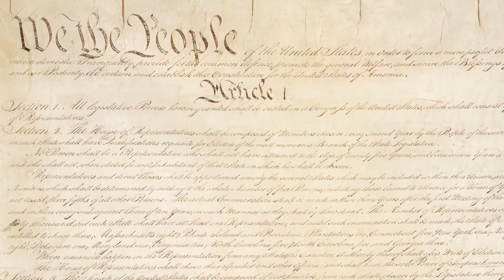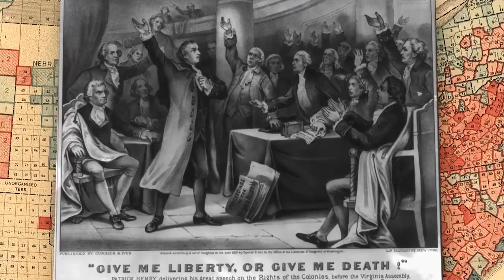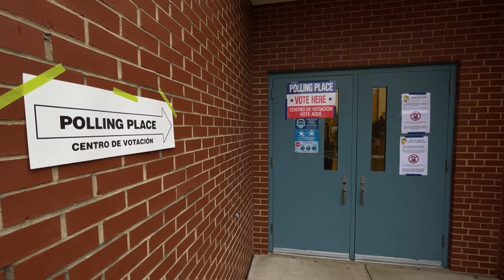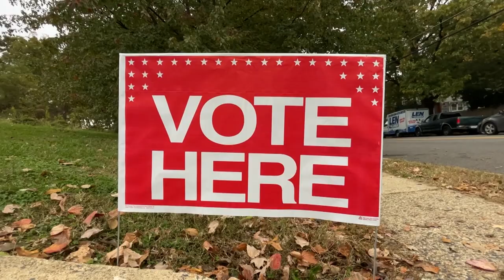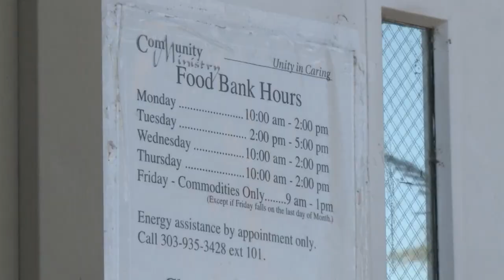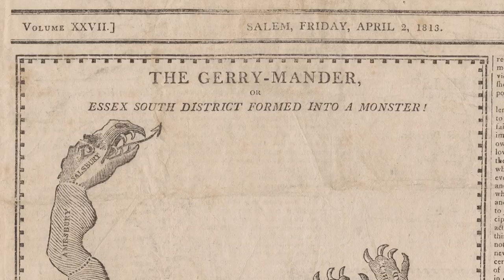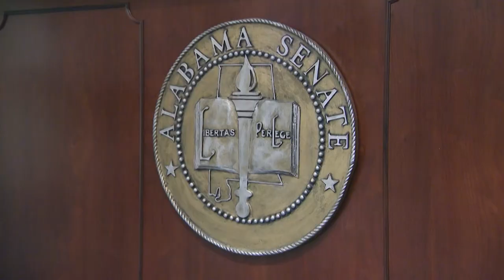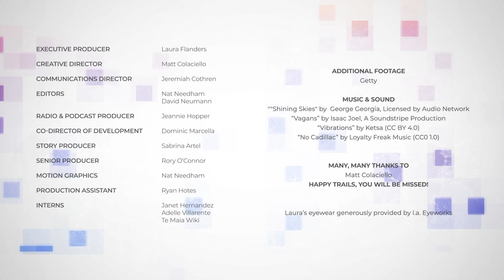Democratizing Democracy: Redistricting by the People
Redistricting has the power to shape elections, and this year, it’s more controversial than ever. After a contentious 2020 census, the development of advanced mapping technologies, and a 2019 Supreme Court decision that put partisan gerrymandering outside the scope of federal courts, voting rights advocates contend that racial gerrymandering is rampant—in the south and beyond. In this episode, Laura speaks with redistricting experts from Colorado, Michigan, Texas, and New York who are working to ensure that minority voters have a seat at the table. It’s not too late, they say. New technologies are making it possible for citizens groups to step into the fray and fight for fairer representation.

GUESTS
Khyla D. Craine, Redistricting Committee Chair Delta Sigma Theta Sorority, Inc.
Carly Hare, (Pawnee/Yankton), Colorado Independent Congressional Redistricting Commission, Chair
Stephen Holmes, Commissioner Precinct 3, Galveston County, TX
Michael Li, Brennan Center for Justice, Senior Counsel Democracy Program

CREDITS
Executive Producer: Laura Flanders
Creative Director: Matt Colaciello
Communications Director: Jeremiah Cothren
Editors: Nat Needham, David Neumann
Radio & Podcast Producer: Jeannie Hopper
Co-Director Development: Dominic Marcella
Story Producer: Sabrina Artel
Motion Graphics: Nat Needham
Production Assistant: Ryan Hotes
Intern: Janet Hernandez